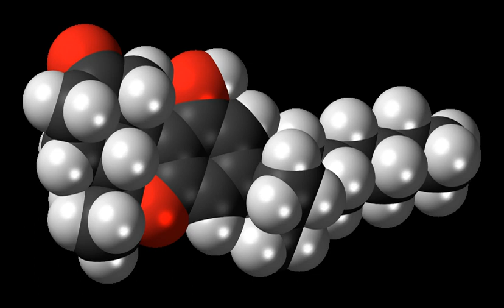Nabilone | Wikipedia audio article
This is an audio version of the Wikipedia Article:
Nabilone

00:00:40 1 Medical uses
00:02:21 2 Side effects
00:02:54 3 Pharmacology
00:03:03 3.1 Pharmacokinetics
00:03:33 4 Chemistry
00:03:50 5 History
00:04:44 6 See also

- Socrates

SUMMARY
Nabilone, sold under the brand name Cesamet among others, is a synthetic cannabinoid with therapeutic use as an antiemetic and as an adjunct analgesic for neuropathic pain. It mimics tetrahydrocannabinol (THC), the primary psychoactive compound found naturally occurring in Cannabis.The Food and Drug Administration in the United States has indicated nabilone for chemotherapy-induced nausea/vomiting. In other countries, such as Canada, it is widely used as an adjunct therapy for chronic pain management. Numerous trials and case studies have demonstrated modest effectiveness for relieving fibromyalgia and multiple sclerosis.